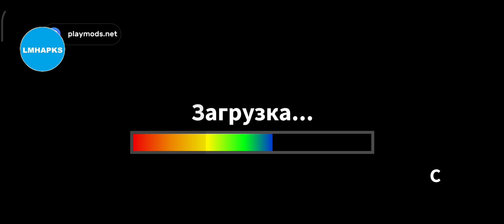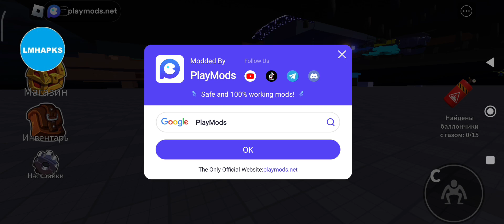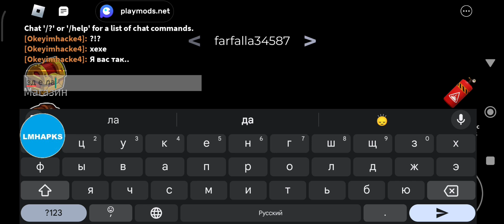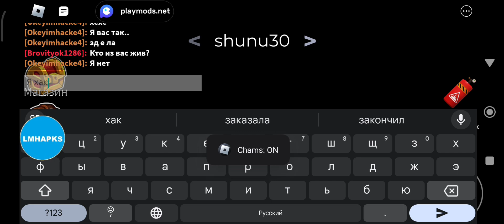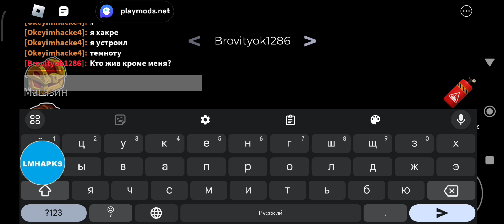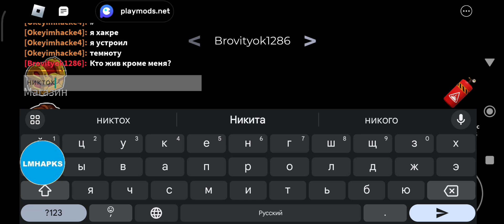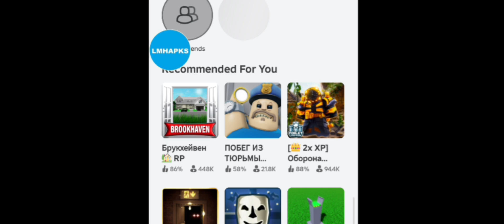Играю с читами в роблокс! (не фейк)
В этом видео мы играем с читами в игру rainbow friends 2.

игра memes подпиши чтобы не пропускать видео.